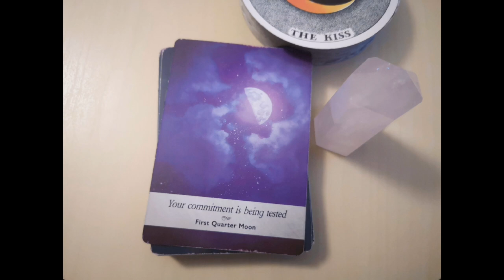Your Commitment is being Tested. 🌓 first quarter Moon. MOONOLOGY oracle card (8 February 2024)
Your Commitment is being Tested. 🌓 first quarter Moon. MOONOLOGY oracle card (8 February 2024). Or whenever it reaches you!
0:00 the testing
0:53 attune to the moon
1:02 additional meanings for this card
1:28 the teaching